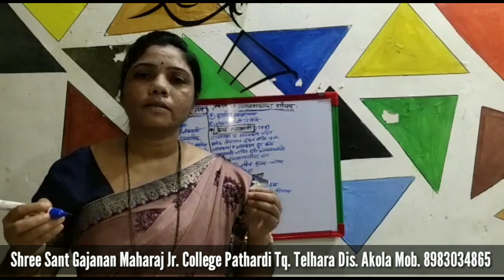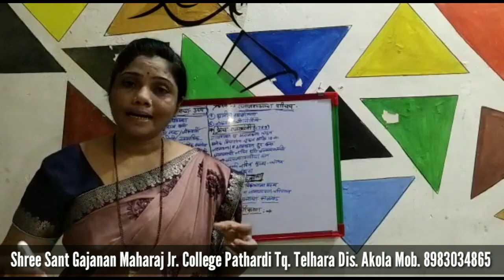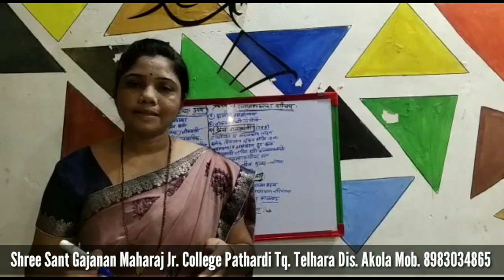वर्ग 11 | समाजशास्त्र | Chapter 1 | समाजशास्त्राचा परिचय L2 | Class 11 Sociology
Welcome to the SSGM Jr College Pathardi's YouTube channel.

Join our FREE WhatsApp group for daily updates related to 11th & 12th std

Tutorial on -
Class 11th
Subject - Sociology | समाजशास्त्र
Chapter 1. Introduction to Sociology
प्रकरण १. समाजशास्त्राचा परिचय

Our mission is to provide a quality and simplified education to the students in our INDIA.

We are providing free online teaching programs for 11th, 12th, MHT-CET, JEE, exams aspirants.